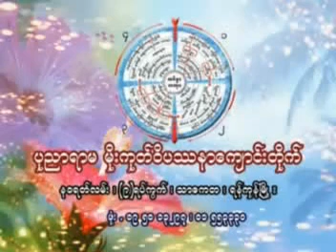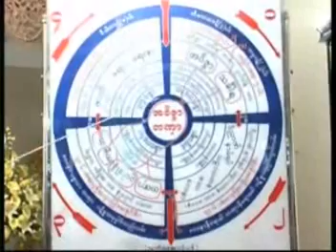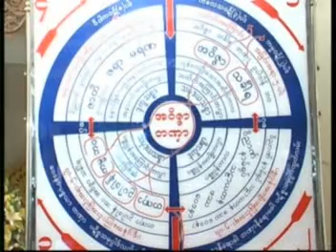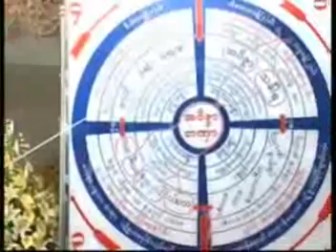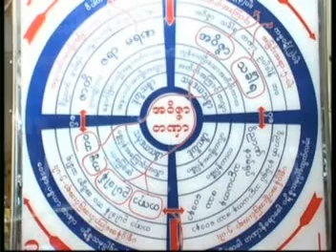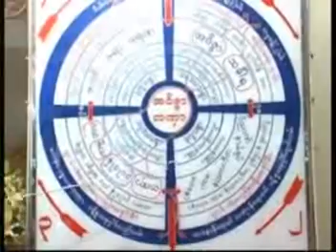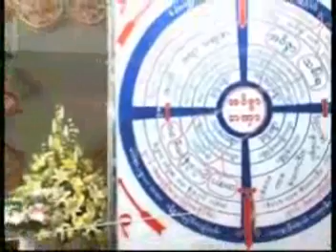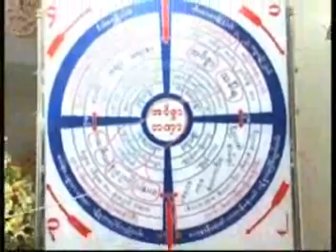ျဖဴစင္ျခင္းရဲ႕ အေနာက္မွာ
Ashin Ponnyar Nanda
အရွင္ပုညာနႏၷ